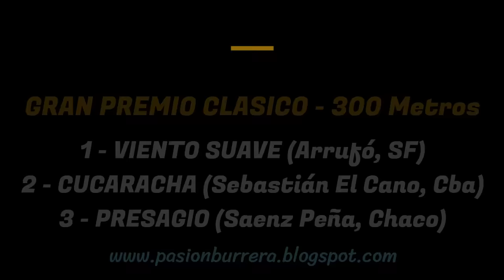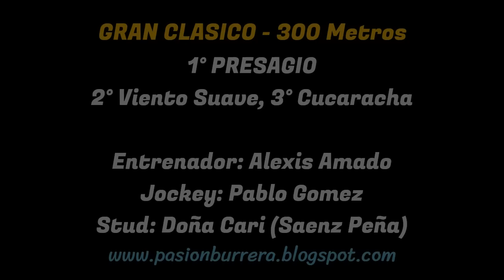PRESAGIO: HIPODROMO LA ILUSION - VERA, SANTA FE (17-03-2024)